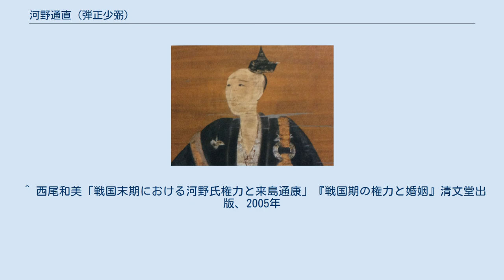河野通直 (弾正少弼)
河野 通直（こうの みちなお）は、伊予国の戦国大名・河野氏の当主。
 河野通宣の嫡男で永正16年（1519年）、父の死去にともない家督を継いだ。
天文9年（1540年）には室町幕府御相伴衆に加えられる。
自身に嗣子がなかったため、娘婿で水軍の頭領として有能であった村上通康を後継者に迎えようとしたが、家臣団の反発と、予州家の当主・通存（みちまさ、河野通春の孫）と家督継承問題で争ったため、通康とともに湯築城から来島城へと退去することになる。
その後、家督を通存の子通政に譲って権力を失うが、通政の早世後には河野家の実質的な当主の座に復帰する。
なお、その後天文末期には通政の弟である通宣とも家督を巡って争い、最終的には村上通康にも見捨てられる形で失脚したとする見方もある。
この他にも、実は村上通康が河野通説もある。
なぜなら、河野氏が来島城に訪問した時期が通康妊娠の時期とかぶっており、通直が通康の母を見初め、妊娠させたとすると辻褄が合うからである。
 近年の研究において通康と当主の座を争い、従来予州家当主と言われてきた通政（後の晴通）及びその弟である通宣はともに通直の実子である可能性が高いことが証明されつつある。
 また、来島騒動と呼ばれるこの争いの背景には単なる家督相続争いではなく、大内氏、大友氏、一条氏、尼子氏、安芸武田氏などが絡んだ当時の瀬戸内での権力闘争が河野家内部での外交方針の対立という形で投影されたものと言える。
 ^ 西尾和美「戦国末期における河野氏権力と来島通康」『戦国期の権力と婚姻』清文堂出版、2005年